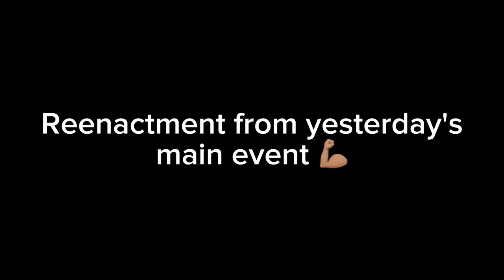RKO TO ROMAN REIGNS, AJ STYLES AND LA KNIGHT! stopmotion ‼️